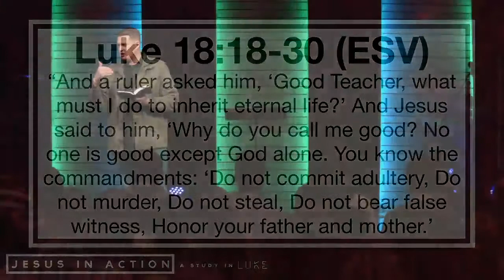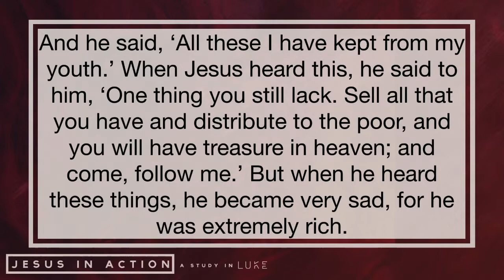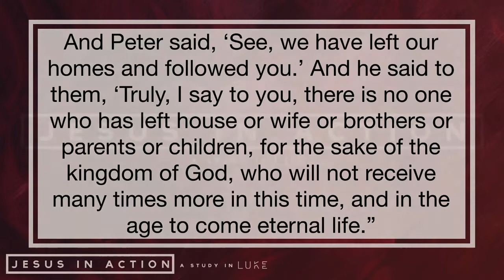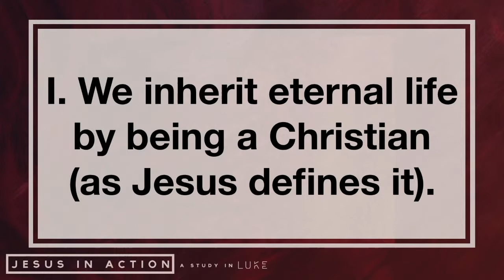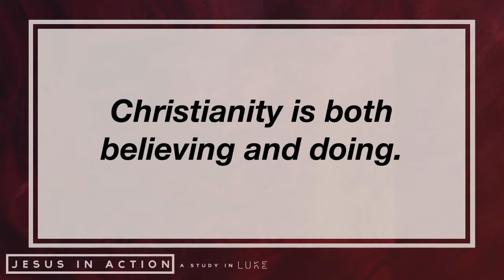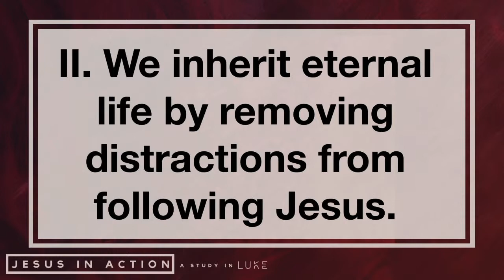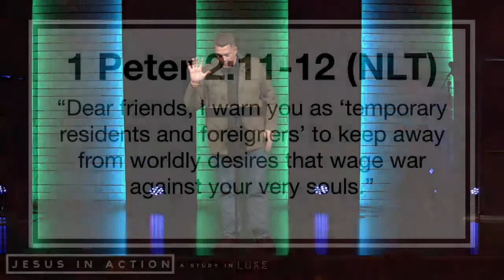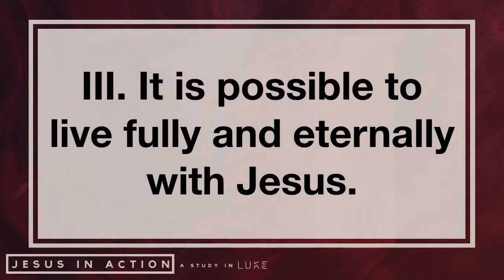LUKE - The Great Invitation - 19/03/17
In this message, Pastor Zach Maddox shares a challenging message titled, “The Great Invitation” as part of our series, Luke: Jesus in Action. Join us as we read Luke 18, verses 18-30 and discover how to inherit eternal life. Our prayer is that this message encourages you to accept the invitation given by God to live fully and eternally.